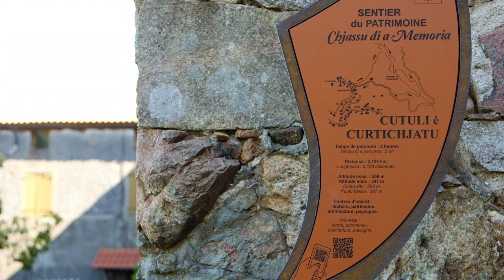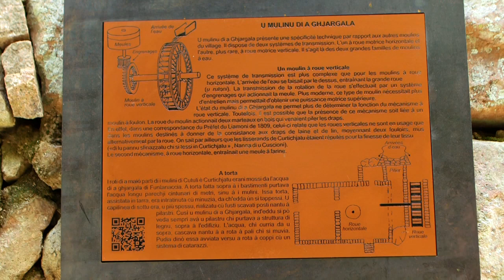Inauguration du sentier " A stretta di i mulini - sentier du patrimoine - Cuttoli Corticchiato.